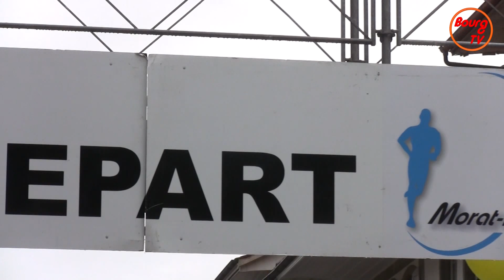Morat-Fribourg Murtenlauf 2012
Morat-Fribourg 2012

Présenté par : Adam Stauffacher
Cameraman : Félicien Hauser et Sylvain Geinoz
Montage : Félicien Hauser et Sylvain Geinoz